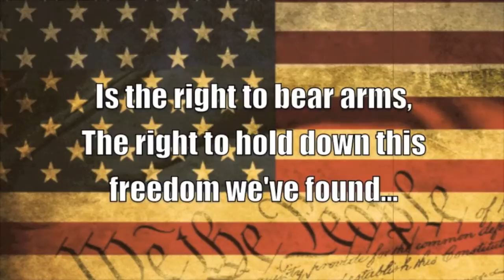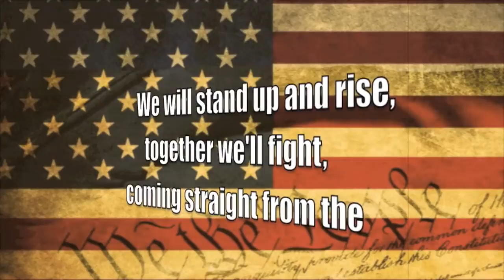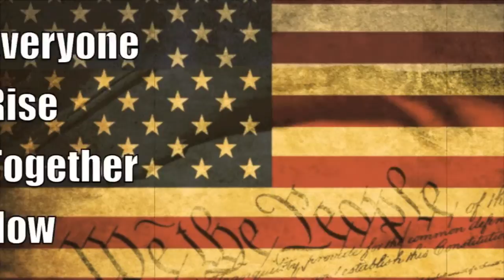UNDERGROUND FIGHT CLUB America Official Lyric Video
Produced by Trevor Kustiak
Mixed by Dan Korneff
From the self-titled 3-song EP UNDERGROUND FIGHT CLUB
UFC is Kurt Beleck (vox) - The Godfather (vox) - Zinc (guitar)

Management:  Mari Dew and Trevor Kustiak for Sounds+Sights Entertainment